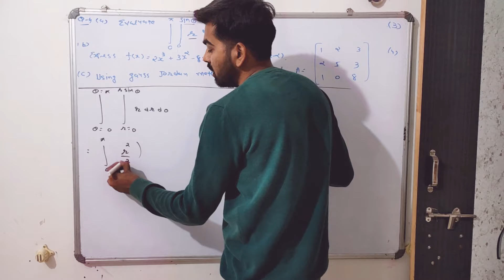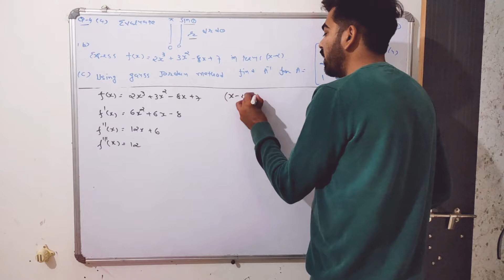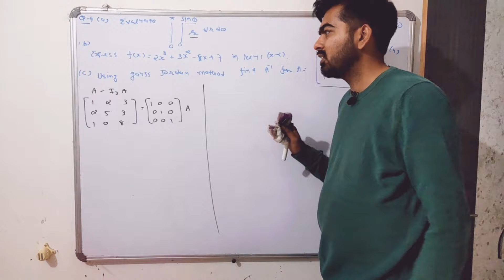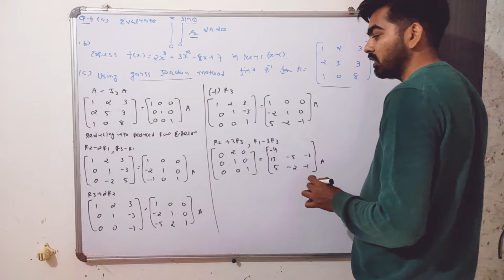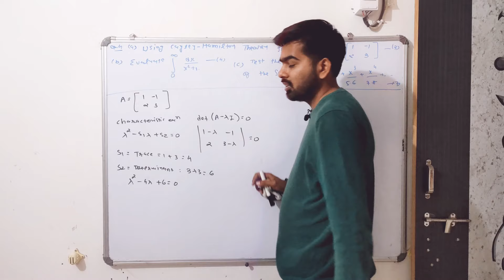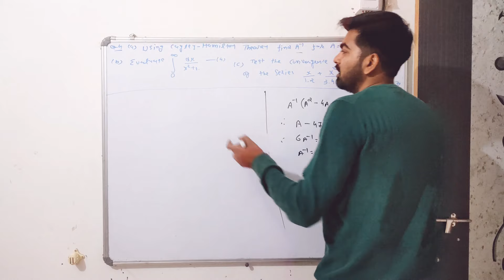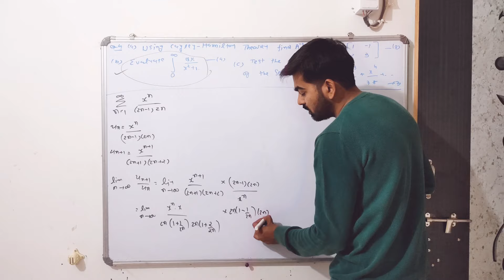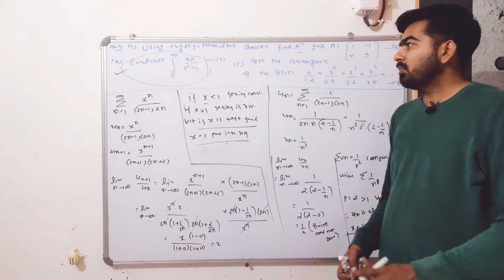GTU Exam | 1st semester Degree Engineering | Maths 1 | Gtu Paper solution | 17 january | Part 4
gtu exam paper solution
mathematics 1

all types of technical and nontechnical exam related news we provide fast and true.

for imp join

2nd group.